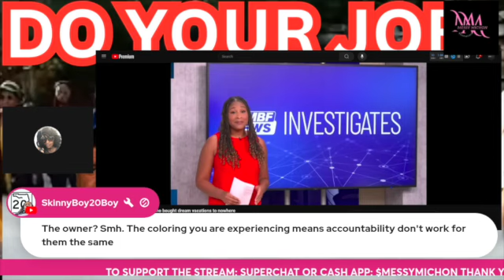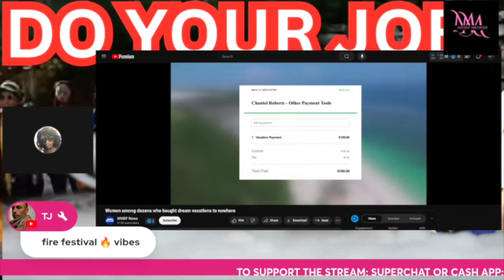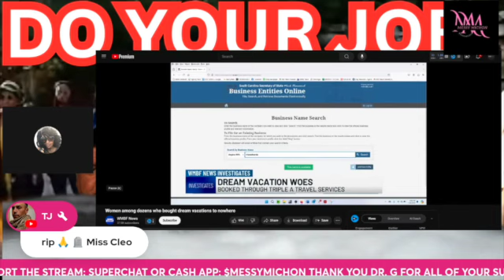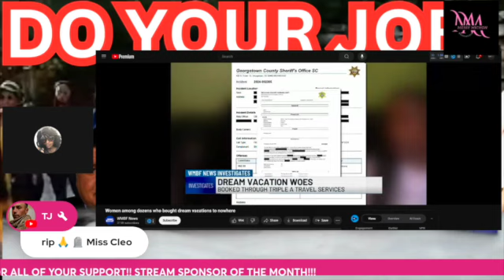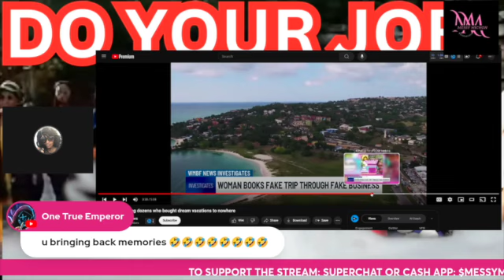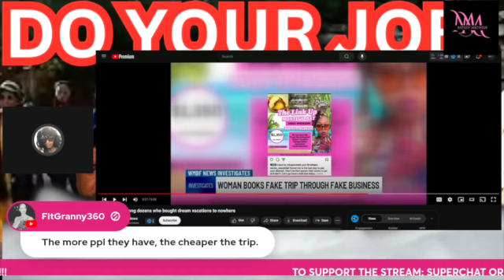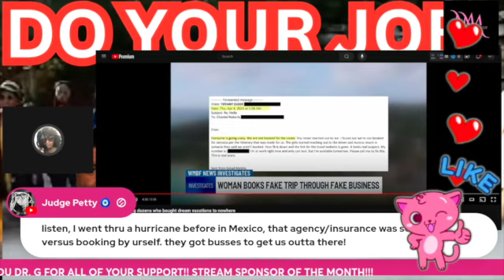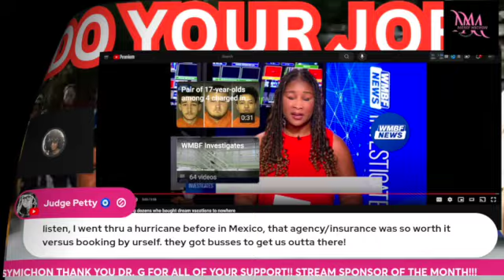Dream Vacations - CANCELLED!